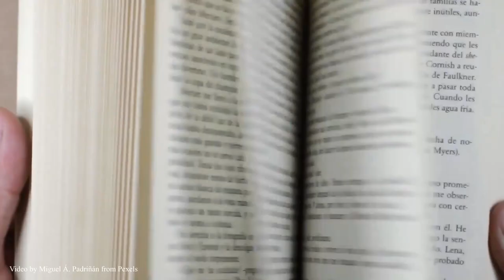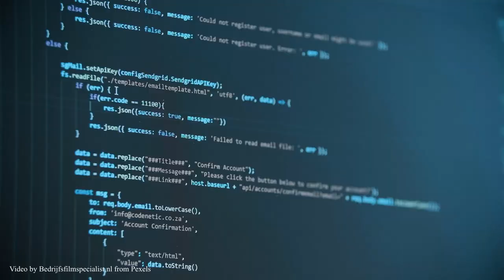Märjamaa Gümnaasiumi direktori suvevaheaja tervitus 2020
Head õpilased, õpetajad, lapsevanemad ja kõik kooli töötajad! Aitäh Teile kogu sellel erandlikul õppeaastal tehtud töö ja nähtud vaeva eest!
Hoidke ennast, märgake ja aidake oma lähedasi – liikluses, veekogude ääres, aga ka lihtsates muredes ja rõõmudes. Ning lõõgastuge – olete selle ära teeninud.

Monteeris: Roland Luhaväli
Tehnika: Minu Rada OÜ
Kasutatud materjali viited on video all vasakul nurgas.